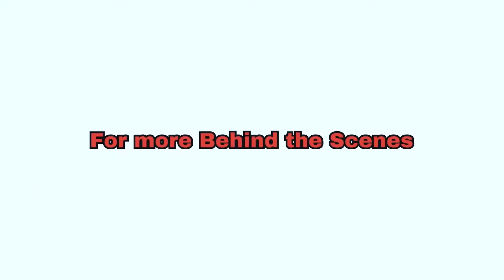অতিথি আমার অতিথি | The Ajaira LTD | Behind The Scenes | Prottoy Heron | অতিথির প্যারা |I hate Guests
Behind The Scenes of - অতিথি আমার অতিথি | The Ajaira LTD | Prottoy Heron | অতিথির প্যারা | I hate Guests

Hope you guys will like our first Bangla funny video of 2019 অতিথি আমার অতিথি ( Otithi amar Otithi) অতিথির প্যারা ( otithir pera) This concept have no connection with the reality... This vIdeo is made only for comedy purpose.. Don't take funny videos seriously... Don't Forget to subscribe if you want more videos like this..